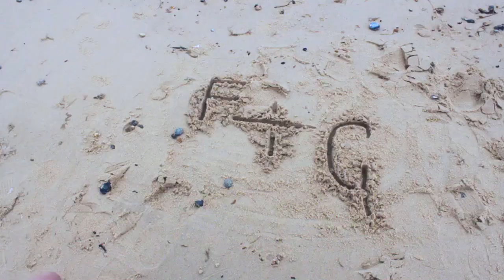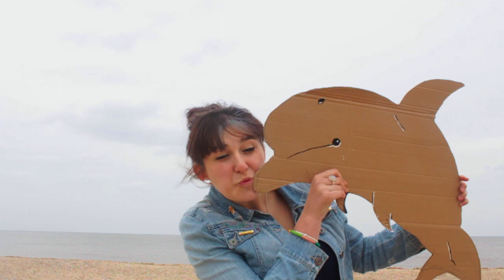Frenchy and Gulliver - Folding Chair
One fine day, a tall gal who didn't know what was going on talked a lot to an angry looking short girl. The short girl was actually angry. Then they went to Amsterdam together and found out that they both love Regina Spektor, spell things instead of saying them and use hair to floss their teeth. They shortly became the best of friends. Then they went to the seaside and got VERY TIRED.